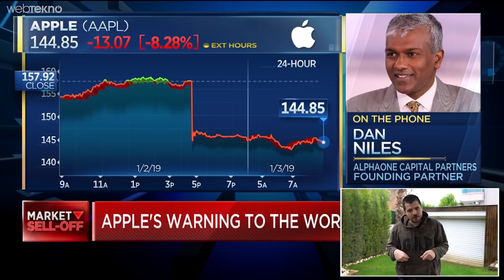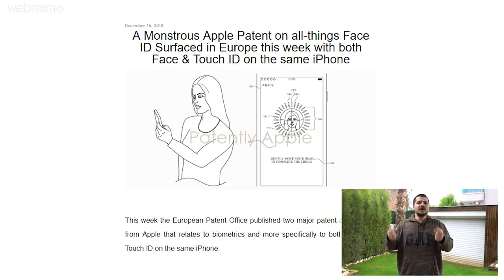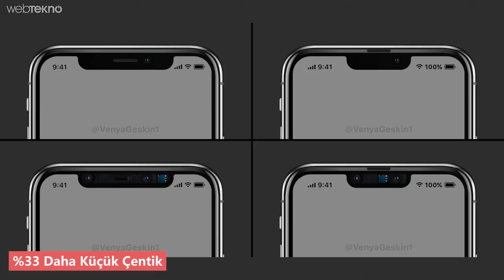En Az 16.000 TL'ye Satılacak Yeni iPhone 11(Xi) Nasıl Olacak? Türkiye Fiyatı ve Bilinenler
Merhaba sevgili Webtekno takipçileri! Yepyeni bir 2 dk’da teknoloji bölümüne hoşgeldiniz. Bu videomuzda konumuz iPhone 11 nasıl olacak?

Şimdi fiyatlar miyatlar var ona geleceğiz ama Apple’ın son dönemlerde geçirdiği kötü günleri de hesaba katacak olursak ilgi çekici bir fiyat baremi ortaya çıkabilir. Daha önceki videomuzda da bahsetmiştik Apple ekonomik olarak gerçekten zor günler geçiriyor.

Öncelikle şunu söyleyeyim isimler muhtemelen iPhone XI, XI Max, ve XR 2019 olabilir.

Her neyse konumuza dönelim…

Öncelikle arka kameralardan başlamak istiyorum. Şimdi bazı kaynaklara göre Huawei modellerinde de görülen 3 kameranın bir kare içine yerleştirilmiş hali olabilir.

Tabi buna ek olarak şunu da söyleyebiliriz eğer cihaz dikey şekilde 3 kameralı gelirse flash’ı da yüzük şeklinde farklı bir tasarımla bizi karşılayabilir.

Tabi sadece 3 kamera değil muhtemelen 3 farklı renk de göreceğiz. Bunlar space grey, Silver ve Gold olacaktır. Belki sonrasında bir de mavi renk eklenir.

Gelelim en önemli mevzulardan birisine. Apple geçtiğimiz günlerde hem FACE ID’yi hem de parmak izi okuyucuyu bir arada kullanabilecek bir patent satın almıştı. Buna istinaden telefonda bu ikisinin de yer alacağını rahatlıkla iddia edebiliriz. Tabi burada beklentimiz artık hem tasarımsal anlamda hem de inovasyon anlamında ciddi yeniliklerin gelmesi. Yoksa iPhone’lar için artık resmen geri kaldılar diyebileceğiz.

Yeni nesil FACE ID olacak. Bu ne demek Apple, daha karanlık ortamlarda bile daha stabilize çalışabilecek yeni bir teknoloji ekleyecektir. Bu teknoloji LG tarafından geliştiriliyor ve güçlü dedikodulara göre bu işe tam 821 milyon dolarlık bir yatırım yaptılar.

Başka bir ilginç iddia kameralarda yapay zeka aktif olarak bulunacak ama bu sefer sizin fotoğraf çekmek istediğinizi anlayıp otomatik açılması olacak diyorlar.

Geçmiş lansmanlardan ve bu zamana kadar çıkan haberlerden yola çıkacak olursak ekran boyutlarına bir değişim olmayacağını rahatlıkla söyleyebiliriz. 3 tip iPhone gösterilecektir. 2’si OLED diğeri de LCD ekran olacaktır. Boyutlar da oled’ler için 6.5 inç ve 5.8inç olacaktır. LCD ekranlı olan iPhone 11 ise 6.1 inç olacaktır.

Yapılan sızıntılar ve dedikodular 3 arka kamerada ciddi anlamda odaklanıyor. Buna istinaden iPhone 11’de üçlü ana kamera, 4000 mAh batarya ve 15W kablosuz şarj desteği kesin gibi. RAM’i 4GB olacaktır. Ayrıca Apple’a göre tabiki de dünyanın en hızlı mobil işlemcisi olan A13 bionic chipset’te cihazın içinde yer alacaktır.

Düşük fiyatlı model olan yeni XR’da da 2 arka kamera yer alacaktır bu sefer. E bir şey eklemeleri lazım değil mi? :)

Her sene olduğu gibi bu sene de tasarımda devrim yapmışlar diyemeyeceğiz. Fakat ekrana gömülü parmak izi okuyucu ve type-c’ye geçiş apple açısından önemli geliştirmeler.

Gelelim çentiğe.. Bildiğinmiz Apple’dan sonra neredeyse herkes çentik ekledi telefonuna. E Apple’a da o çentiği küçültmek kaldı. Bu oranında %33 daha küçük olacağı iddia ediliyor. Gerçi küçültenler de var ama olsun. Ha tabi şunu da ekleyelim yeni iPhone’lar 5G’yi destekleyecektir. Ayrıca suya ve toza dayanıklılık sertifikası olan IP68’de cihazda yer alacaktır. Buraya şunu da eklemek istiyorum iPhone 11’lerde Wifi 6 denilen bir teknoloji kullanılabilir. Bu da kablosuz internetin daha hızlı ve kesintisiz olarak kullanılabileceği anlamına gelir.

Fiyatlar mı? Of geldik mi oraya…

Yurtdışı açısından karsız oranları 5.500 TL ila 8.000 TL arasında görünüyor. Varın işte kalanını siz hesaplayın. 5.500’lük olan 10.000’e yakın olur, 8.000 TL’lik olanda minimum 15-16k’dan piyasaya giriş yapar.